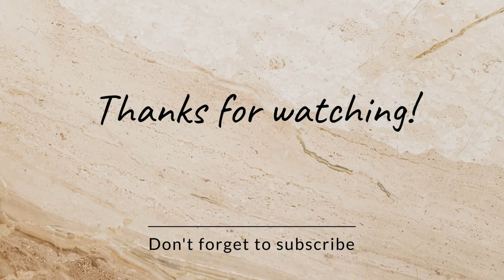We Got Gifts From A Subscriber💃+Attending An Event+Cooking For A Subscriber.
In this video i will be taking you a day in my life,attending @NnekaNwogu child dedication,cooking food for a customer in abuja and unboxing gifts from a subscriber.